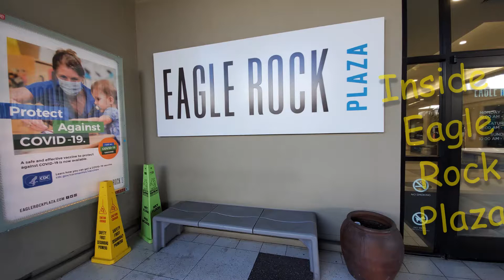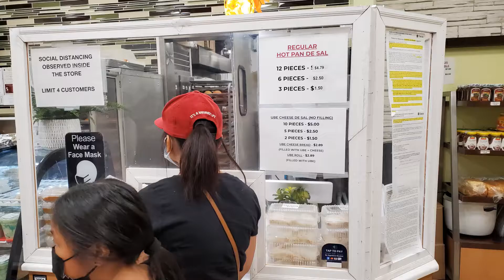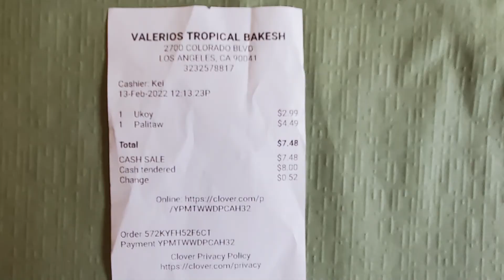Valerio’s Bakery Eagle Rock CA LA Restaurant Eagle Rock Plaza Macy’s Target Seafood City OXY College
Valerio's Tropical Bakeshop2700 Colorado Blvd Suite #140 Los Angeles CA 90041 LA Restaurant inside Eagle Rock Plaza Macy’s Target Dollar King Fitness 19 Seafood City Occidental College Sprouts Plaza.  Valerio's is an authentic Filipino style bakery.  Valerio's products include famous Filipino style sweet or savory street food, bread, dessert and cakes.  Valerio's was founded in Manila, Philippines by Victor Valerio and his wife in 1950s. Valerio's has the first bakery at Southern CA in 1979. The second-generation Valerio couple opened even more stores across the US later on. Currently, Valerio's bakery Locations are over Los Angeles, Hawaii, Nevada, Sacramento, and Chicago area.